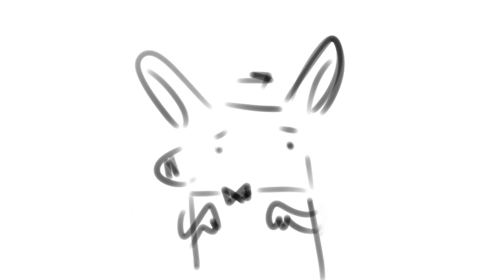Полиэкраны Пуаре к